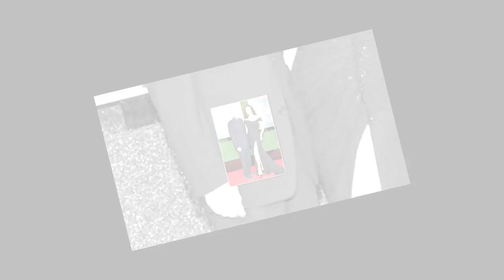Catherine Zeta-Jones doesn't want fans to aspire to her marriage